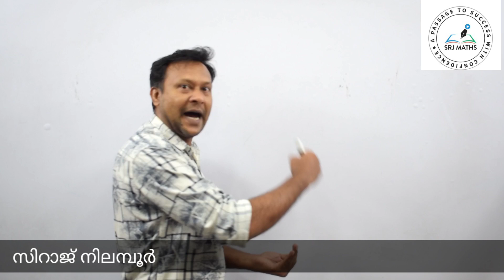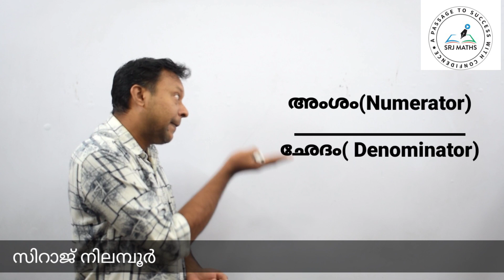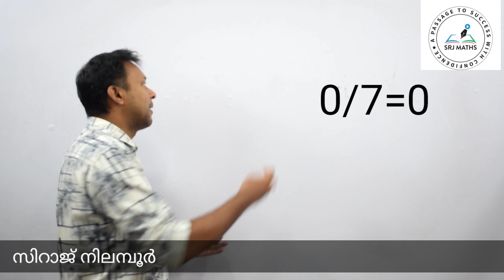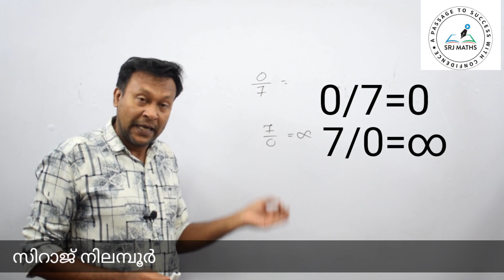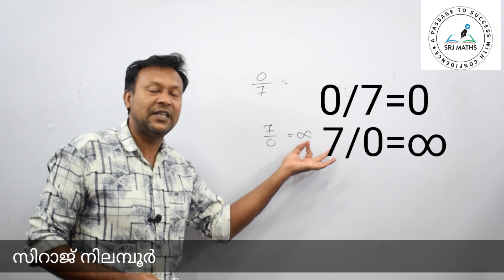Fraction 1//INTRODUCTION//KERALA PSC//SRJ MATHS TUTORIAL